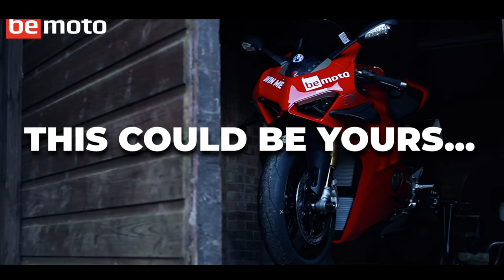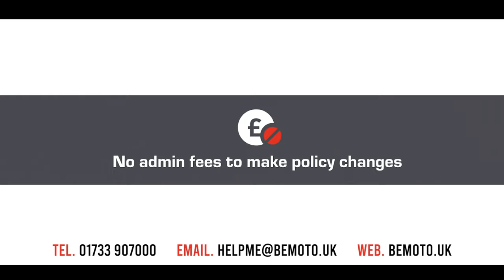Win A Ducati Panigale V4S | FOR FREE!!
Yes you read the title correct, BeMoto are giving away a brand new 2021 Ducati Panigale V4S FOR FREE!! If you want to be in for a chance to win this bike visit BeMoto below and submit your entry!

Massive thanks to my channel supporters:
Bike Gear By KNOX: ⬇️
Motorcycle Dealers: ⬇️
- Suzuki, Aprilia, Honda, Kawasaki, Mutt, Vespa

LC